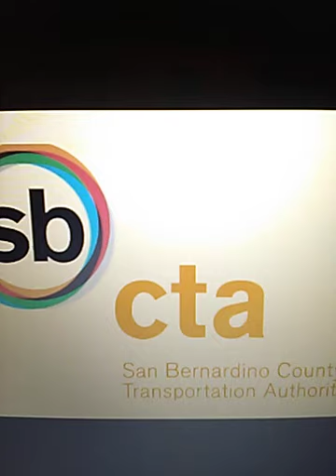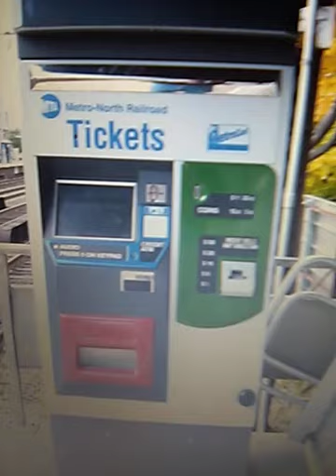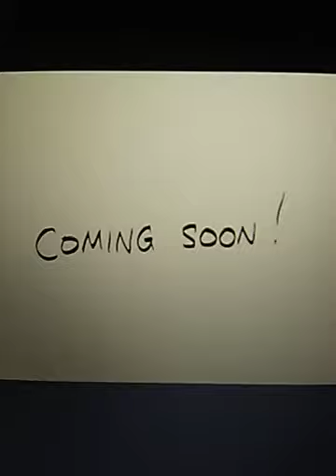New Omnitrans Brown Line Passenger Rail Project: Coming Soon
Our New Omnitrans High Desert Passenger Rail Brown Line Project Expansion is coming soon for next year in 2027 of the I-15/I-215 Freeways to visit web to please call to San Bernardino County Transportation Authority on Measure I by SANBAG.

Light Rail Transit Vehicles

The light rail transit vehicle is arguably the most publically prominent feature of any LRT system. Everything about the remainder of the LRT System's infrastructure, facilities, and systems including the track is designed to make certain the LRV's can fulfill their function of transporting passengers in an efficient and expedient manner. However, LRV's come in a wide variety of designs and it is essential to understand what the vehicle is before designing the track upon which it will run.

State-of-the-Art Light Rail Vehicles

Major advancements have been made in LRV design since publication of the first edition of the Track Design Handbook for Light Rail Transit. These include but are not limited to the following:
-The near total adoption of low-floor and partial low-floor LRVs for Virtually all new start projects and also for modernization of other existing light rail systems. Because of this, nearly all new vehicles have one or more trucks that have independently rotating wheels (IRWS) instead of conventional solid axles, adding significantly to the challenges in track design.
-Incorporation of crash energy management (CEM) principles in the design of vehicle car bodies. This has the benefit of not only increasing safety in collisions but also significantly reducing both overall vehicle weight and the loads applied by the wheels to the rails. This also reduces power consumption; a study for New Jersey Transit (NJT) concluded that a weight reduction per car of one metric tonne can save approximately 24 million kwh of energy over a 30-year life cycle for a fleet of 100 cars, each operating 40,000 miles per year.
-Improved propulsion system, reducing weight, increasing performance and reliability, and reducing maintenance costs.
-Improved AC traction motor/parallel gear units of compact design that are resiliently mounted on the truck frame.
-New designs of resilient wheels that are both easier to install and reduce the unsprung mass to that of the steel tire, thus reducing high frequency shock and vibration of both truck and track components.
-Adoption of LRVs with multiple(more than two) carbody sections by many transit agencies.
Advantages include
-Increased vehicle capcity.
-Reduced vehicle weight per passenger.
-Reduced number of main propulsion components.
-Production of light rail vehicles very specifically intended for operation in public streets and freeways. These include not only "Street cars and Freeway" that are somewhat smaller than the previous generation of LRVs but also incorporation of carbody design principles, such as enclosed front bumpers, that make even larger LRVs more suitable for operation in areas with large volumes of pedestrians and motor vehicles.

Light Rail:
-Used in urban transit applications & Metro on dedicated right of way.
-Lightweight design that is not FRA complaint.
-Moderate to high systems complexity.
-Mostly custom built to fit specific performance/infrastructure requirements.
-Added on the Wi-Fi and Security Cameras.
-Four Car Trainset

Community Meeting
Light Rail Extension Bridge Construction
Cutting Fall Down Trees and Dirt to Trash Dump
Light Rail Poles/Cables
Street Closures/Road Construction
New Proposed Light Rail Stations/Platforms & New Ticket Vending Machine(s)
Job Fair
Test Trains
Free Rides on Weekend to Grand Opening with Ribbon Cutting Ceremony until Starting Monday.

Construction Began: Fall 2020
Construction Ends: Late 2026

Grand Opening with a Ribbon Cutting Ceremony to completion by 2028.

New Brown Line Extension:
-San Bernardino Transit Center(Metrolink, Omnitrans, Mountain Transit, VVTA, Arrow, Pass Transit & RTA)
-Under Tunnel on I-215 Freeway
-Baseline Station
-Highland Station
-University Pkwy Station
-Palm/Kendall Park & Ride Station
-Devore Station
-Cajon Pass Junction Station(McDonald's)
-I-15 Barstow Freeway Bridge Flyover
-Ranchero Rd Station
-Main St Station
-Bear Valley Rd Station
-Nisqualli Rd Station
-Palmdale Rd Station
-Roy Rogers Dr Station
-Victorville Transportation Center Station(VVTA, Amtrak, Desert Express & Greyhound)
-Dale Evans Pkwy Station
-Lenwood Rd Station
-Barstow Station(Amtrak) end of the line